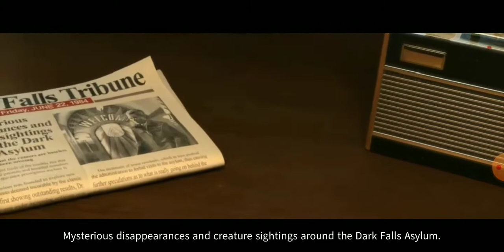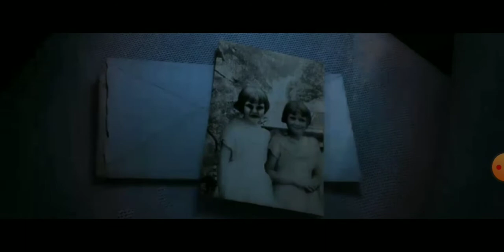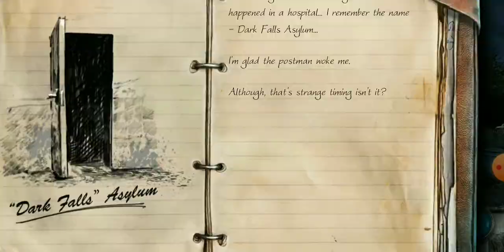Horror स्टोरी वाली game// adventure story//two sisters story// interestin Horror story//gameplay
Two sisters adventure horror story, gameplay video.

Run_rich_3d
Cartoon_videos
Gameplay_videos
Car_race_game_videos
Girl cartoon video
Girl_game
Adventure_story
Horror